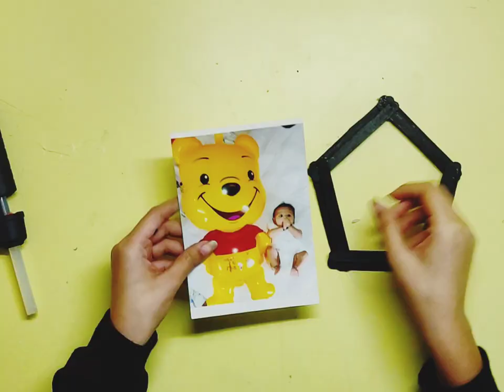Top 3 DIY Popsicle Stick Craft Compilation | Craft Ideas | Home Decor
Popsicle sticks can be glued, taped, or even friction-fit together to create all sorts of cool objects and designs. Check out these awesome projects with popsicle sticks to see what you can make!
This is such a fun and inexpensive little project to create beautiful handmade photo frames to give as a gift or to make for yourself! Using just craft sticks, hot glue guns, and whatever things you can find or have to decorate your photo frames with! I think this is such a fun activity to do with the little ones to create beautiful handmade gifts for the extended family. Just keep an eye on their little fingers and the hot glue!